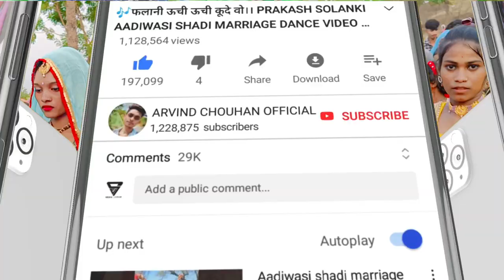राती पागड़ी वाला हामू आदिवासी।Rati Pagadi Vala hamu Aadiwasi 09अगस्त विश्व आदिवासी दिवस डांस पार्ट 2